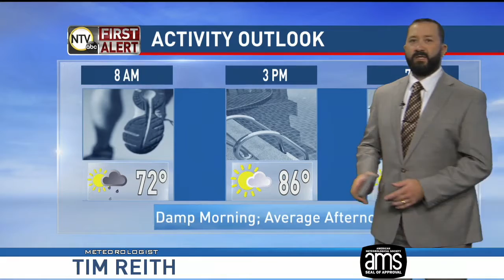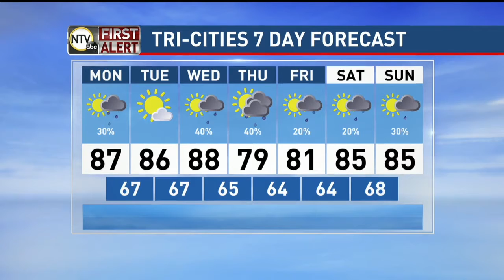Morning Forecast with Tim (8-5-19)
The work weeks starts off with rain in the western part of the state, one of the areas that probably doesn’t mind the rain! Meteorologist Tim Reith has more details in your weather forecast.

Stay up to date on your forecast by heading to our